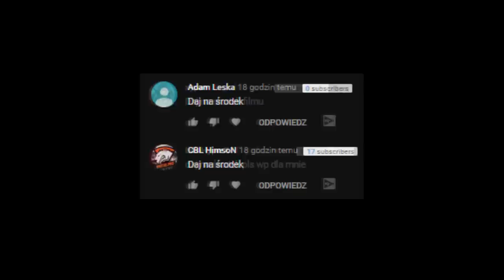ZONY KOMPILACJA MEGA RAGE'Y Z FORTNITE! #03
💪 Jeżeli to czytasz wiedz, że Cię szanuję możesz napisać w komentarzu "kartka" a na 99,99% przypnę ci serduszko. 💗

- TeamSpeak: TS-FORTNITE.PL